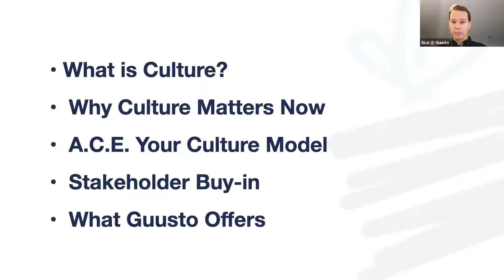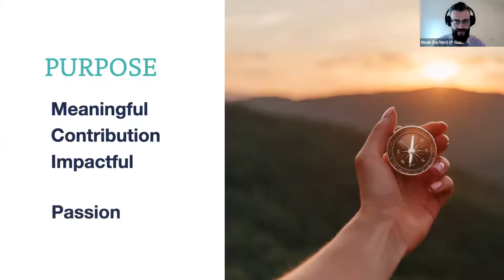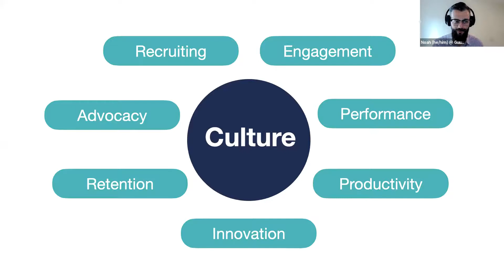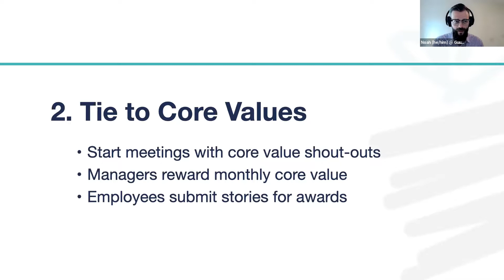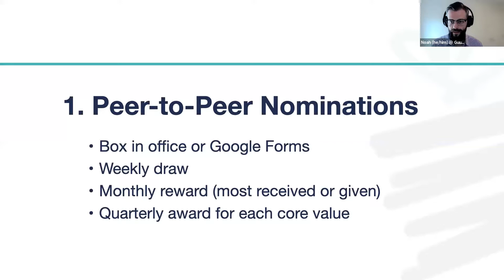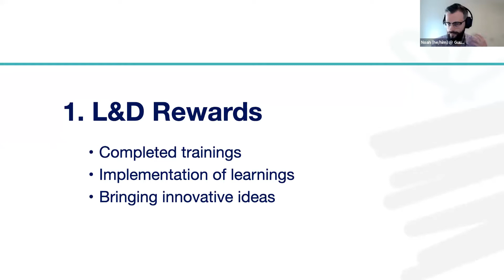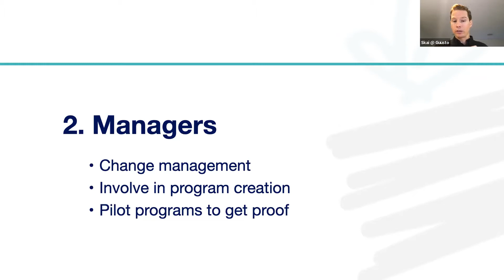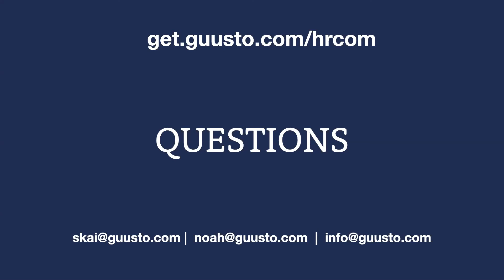How Top HR Leaders Use Recognition to Shape Culture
A great company culture can drive success in almost every area of your business, from performance, to recruitment, to retention, and a whole lot more besides.

But how do you create that culture? How do you translate it from a statement on a page into something that actively influences the attitudes and behaviours of your employees?

For many companies, the answer is employee recognition. By recognizing and rewarding actions that align with your company’s core values, you can infuse your culture into every aspect of your day-to-day work.

You will learn:
- What makes great company culture
- Why it matters
- How to build your company culture
- How to reinforce culture through recognition
- How to overcome common roadblocks and challenges